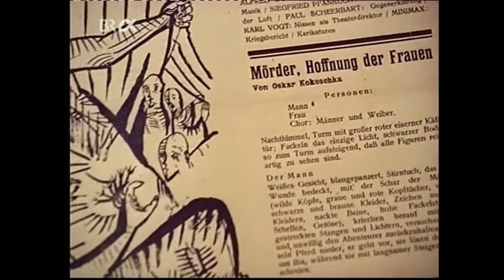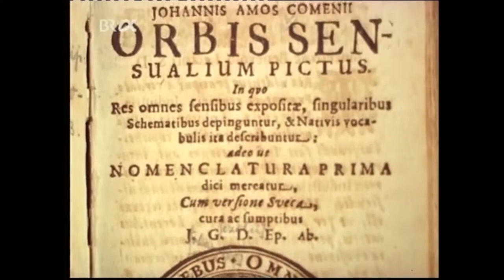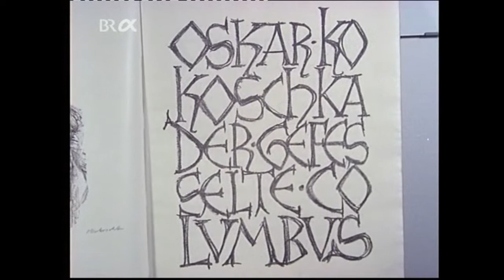Oskar Kokoschka - Ein Selbstporträt (österreichischer Maler)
"Oskar Kokoschka - Ein Selbstporträt"
NDR 1966, Film von Hannes Reinhardt.
Zum 125. Geburtstag von Oskar Kokoschka.

Anlässlich des 125. Geburtstags von Oskar Kokoschka strahlt BR-alpha ein Porträt des österreichischen Malers des Expressionismus aus. Kokoschka erzählt Episoden aus seinem Leben.
Der Film beobachtet ihn beim Malen und viele seiner Gemälde, Graphiken und Zeichnungen werden gezeigt.